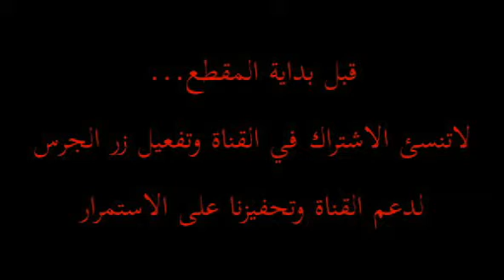MCD VOITNAM...استعراض تاريخي قوي ورهيب لذكرى اول نوفمبر 1954